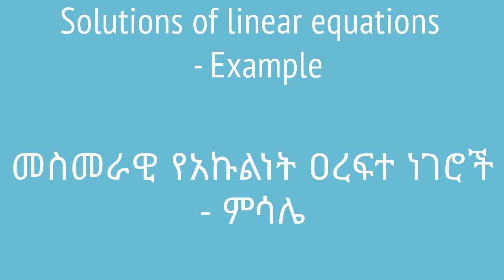Grade 8 Maths Unit 3 | Solutions of linear equations (Example) | መስመራዊ የእኩልነት ዐረፍተ ነገሮች - ምሳሌ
In this video, we learn about solutions of linear equation using an example. This video is based on Unit 3 of Grade 8 of the Ethiopian curriculum. The academic videos published under Saquama (Education for Ethiopia) are in line with the Ethiopian curriculum.

በዚህ ቪዲዮ መስመራዊ የእኩልነት ዐረፍተ ነገሮችን መፍትሄ በምሳሌ በማስድገፍ እንሰራለን። ይህ ቪድዮ የተሰራው በ8ኛ ክፍል ሒሳብ ምዕራፍ 3 ላይ ተመስርቶ ነው። በሳቋማ (ኤጁኬሽን ፎር ኢትዮጵያ) ስር የተለቀቁ የቀለም ትምህርት ቪዲዮዎች ከኢትዮጵያ ስርዓተ ትምህርት ጋር የሚስማሙ ናቸው።